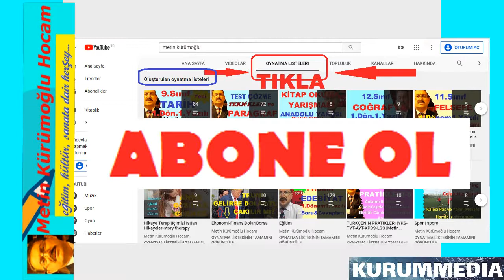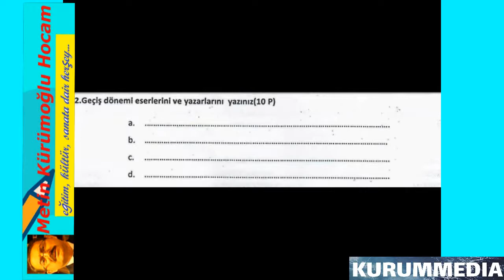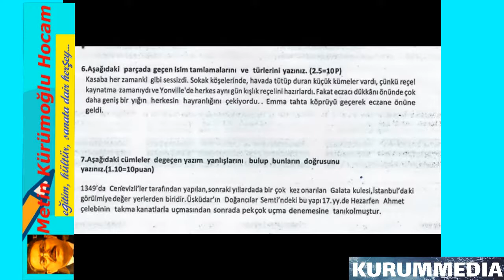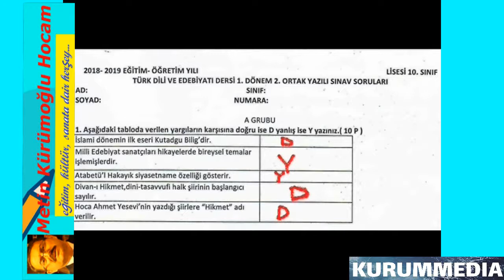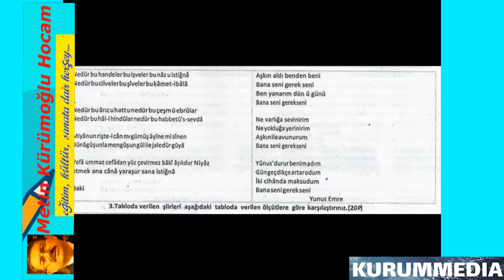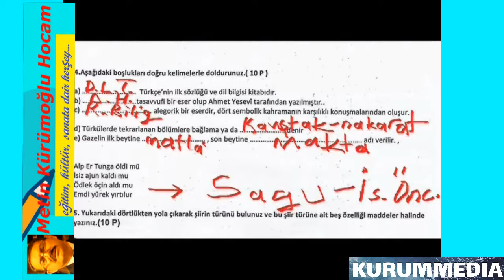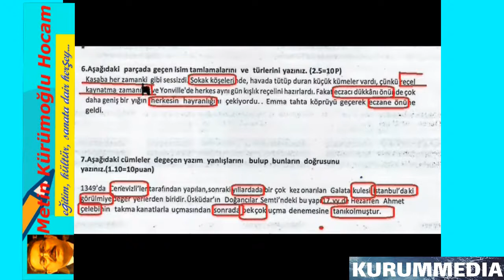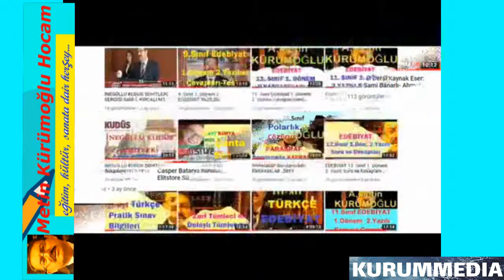10.Sınıf EDEBİYAT 1.Dönem 2.Yazılı Sınavı KLASİK Soru ve Cevapları Yeni Müfredat (2020- 2021)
10.sınıf edebiyat 1.dönem 2.yazılı,10. sınıf edebiyat 1.dönem 2. yazılı konuları,10.sınıf edebiyat yazılıya hazırlık,10.sınıf yazılı soruları,10.sınıf edebiyat ders notları, 10. sınıf edebiyat 2. yazılı konuları,10.sınıf edebiyat yazılıya hazırlık,10.sınıf edebiyat yazılıda çıkabilecek sorular bu videomuzda cevabını buluyor. 10.sınıf yazılı da çıkabilecek sorular ve hangi konular olduğunu videomuzu izleyerek öğrenebilirsiniz. 10.sınıf edebiyat 1.dönem 2.yazılısında başarılar dileriz. İyi Seyirler...

10.sınıf edebiyat 1.dönem 2.yazılı,
10.sınıf yazılı,
10.sınıf yazılıya hazırlık,
10.sınıf edebiyat yazılısı 1.dönem 2.yazılı,
edebiyat,
edebiyat nedir,
edebiyat yazılı kağıdı örneği,
10. sınıf edebiyat 2. yazılı konuları,
10.sınıf edebiyat yazılıya hazırlık,
10.sınıf yazılı soruları,
10.sınıf edebiyat ders notları,
10.sınıf edebiyat yazılısına nasıl çalışılır,
10.sınıf edebiyat yazılı edebiyat dönemi,
10.sınıf edebiyat yazılıda çıkabilecek sorular,
edebiyat yazılı soruları 10.sınıf 1.dönem 2.yazılı,
edebiyat yazılı soruları 10.sınıf,
10.sınıf edebiyat yazılıya hazırlık notları,
10.sınıf edebiyat 1.dönem 2.yazılı,
10.sınıf edebiyat yazılıda çıkabilecek sorular,
10.sınıf edebiyat yazılı örnekleri,